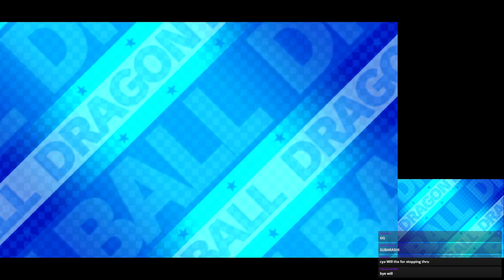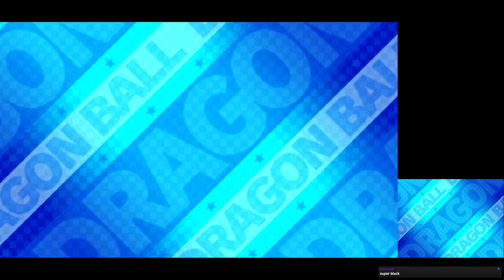Tournament of Fusion?! Dragon Ball Fusions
🔥🐉 Ever wondered what the ULTIMATE Dragon Ball game looks like? Well, wonder no more! In today's epic showdown, we're diving deep into "Dragon Ball Fusions" to see if it truly deserves the crown! 🎮👑 From mind-blowing fusions to battles that'll have you on the edge of your seat, we're exploring every nook and cranny of this game. Is it the ultimate fan service, or is there more than meets the eye? 🤔💥

With your support, we're on our way to becoming the ultimate destination for all things video games and anime. Let's get those numbers soaring! 🚀👊